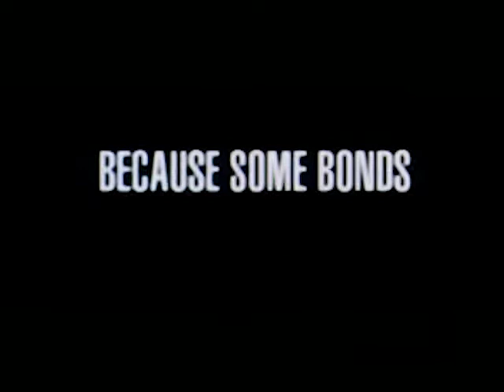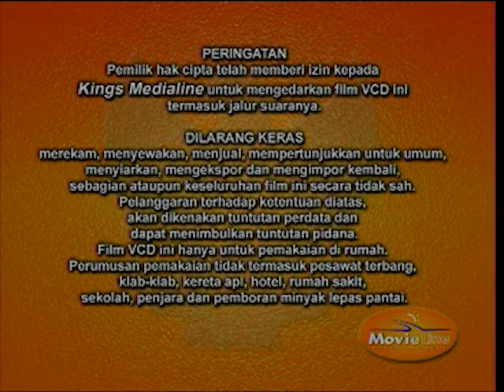Opening to Bad News Bears (2005) 2006 VCD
The opening is as follows:

Four Brothers (2005) trailer
The Honeymooners (2005) trailer
Warning screen